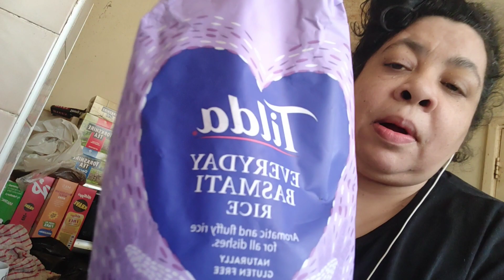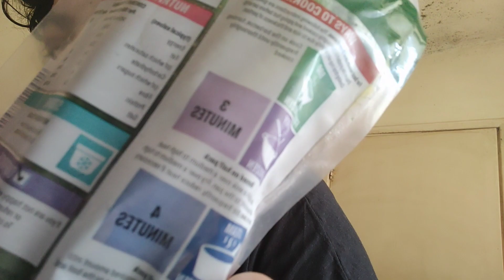Chicken dinner with Mishabee67